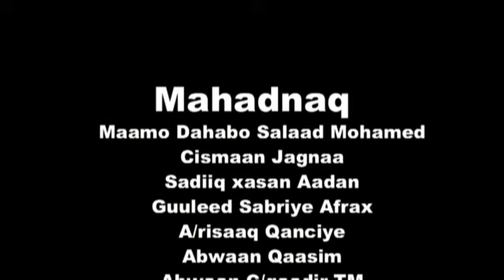Dhaanto Cusub Showgii Ciida